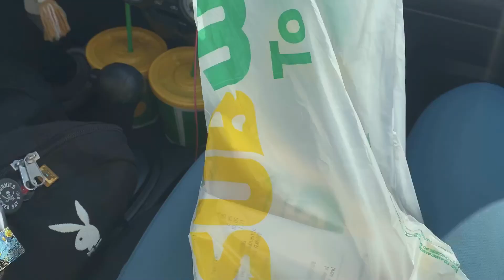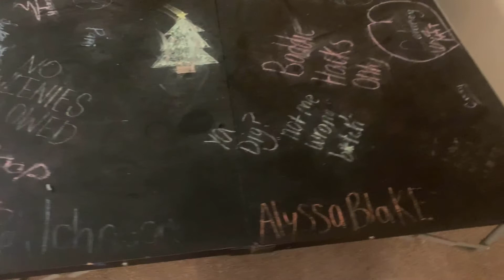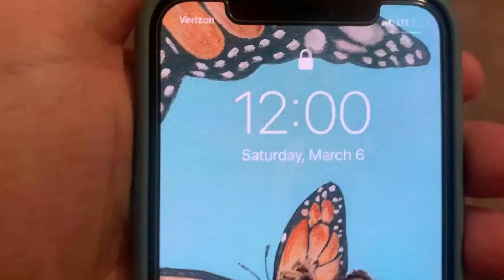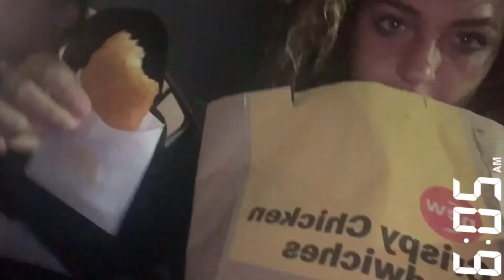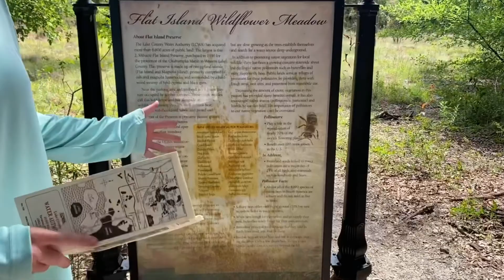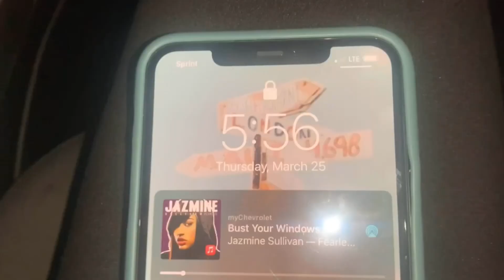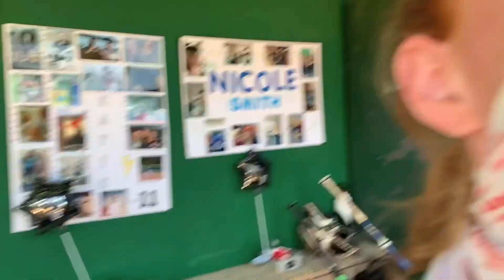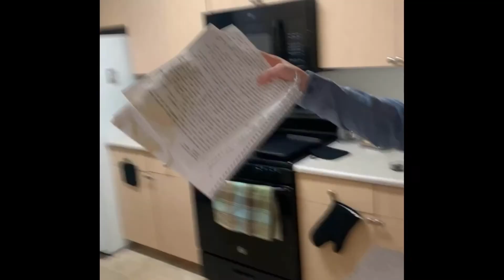The One Where They Leave...